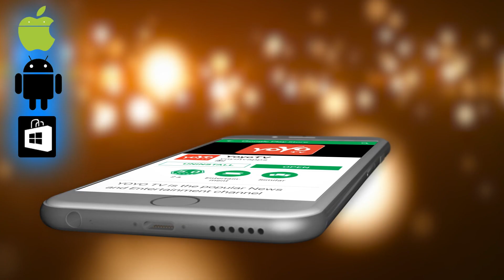Amit Shah Said At Public Meeting And Did In Parliament | Article 370 Removed From J&K | PM Modi